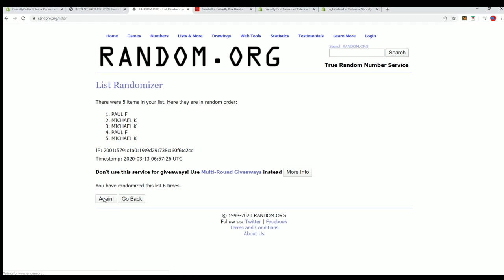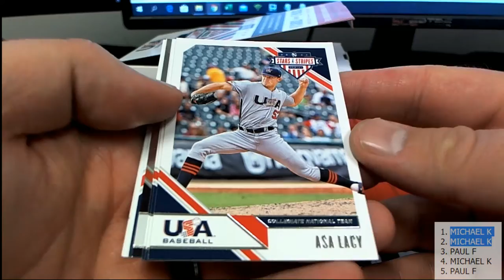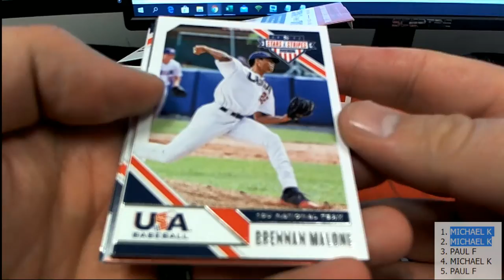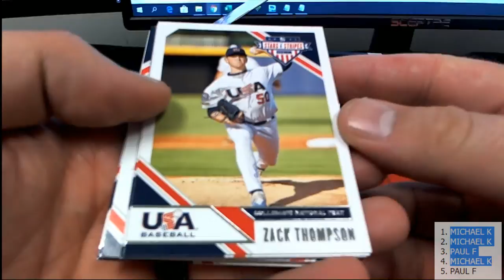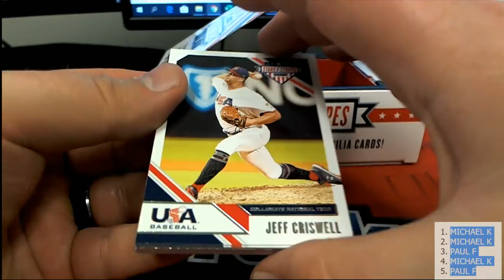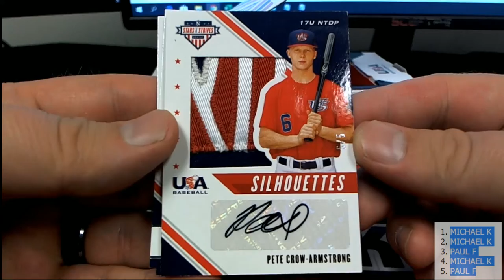2020 Panini Stars and Stripes Baseball ID SANDS104